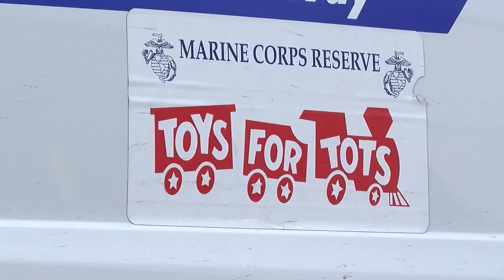Toys for Toys hits the rails to help kids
RENSSELAER, N.Y. (NEWS10) — It's not the Polar Express, but it might be just as magical. Toys for Tots partnering with Amtrak and Norfolk Southern to make sure kids in need have a present to open this Christmas. Reporter: Zion Decoteau. Camera: Nick M.